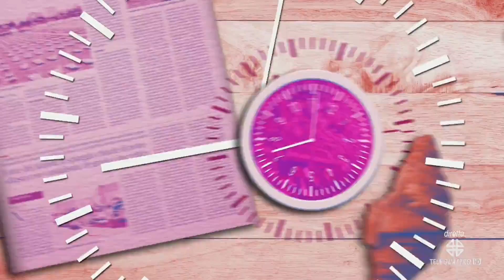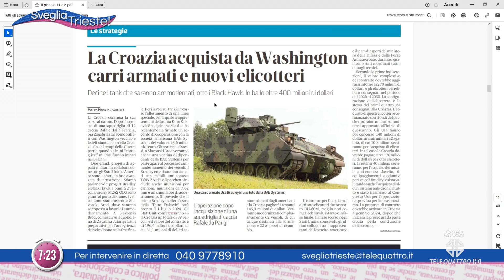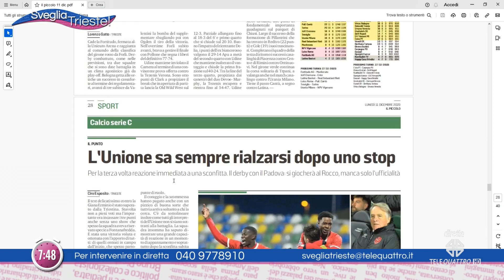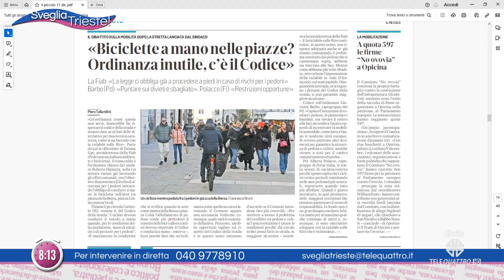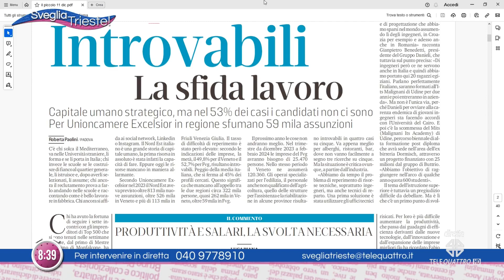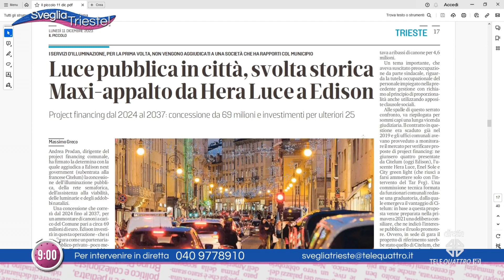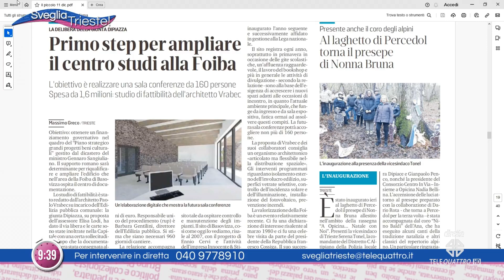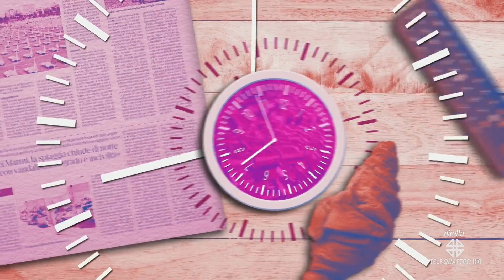SVEGLIA TRIESTE! | 11/12/2023